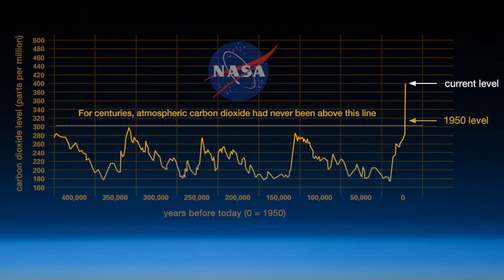Wildfire's Raging Rhetoric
Humans love a good metaphor, but the wildfires are not aware of allegorizing human hubris.